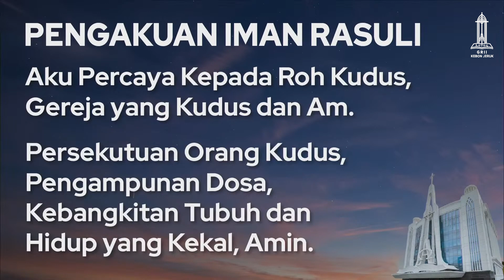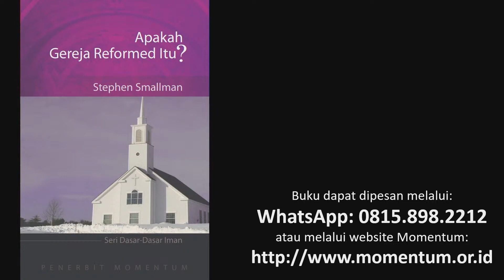Persembahan Kain & Penyembahan Habel - Pdt. Calvin Bangun, M.Th. (Kebaktian Umum II - 15 Okt 2023)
Persembahan Kain & Penyembahan Habel
Pdt. Calvin Bangun, M.Th.
Minggu, 15 Oktober 2023
Pk. 10:00 WIB (Kebaktian Umum 2)